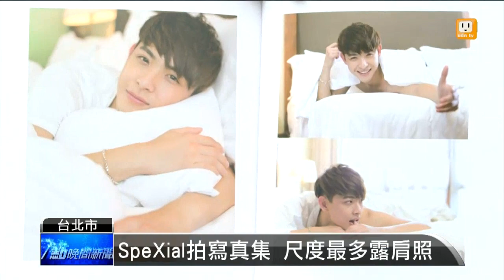【2015.08.16】SpeXial人氣超高 寫真簽書會爆滿 -udn tv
台灣型男團體SpeXial，發行寫真集還不到一個月的時間，就賣出2萬5千本，成績相當亮眼。今天，台北場簽書會現場，就來了超過2千位粉絲，他們也做好準備，打算簽到晚上10點。完整內容 , FB , Twitter , G+